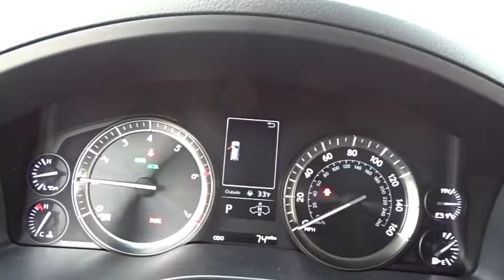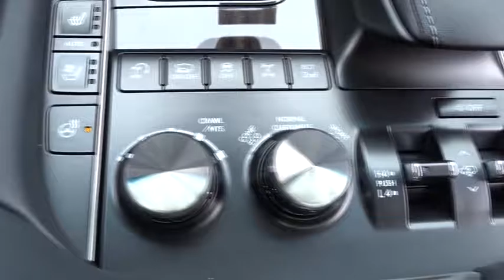2017 Lexus LX Palatine, Arlington Heights, Barrington, Glenview, Schaumburg, IL 33997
2017 Lexus LX
2017 Lexus LX LX  570 - Stock#: 33997 - VIN#: JTJHY7AX0H4237637